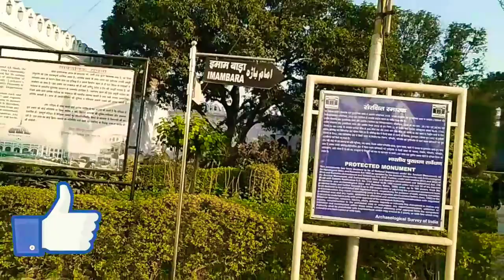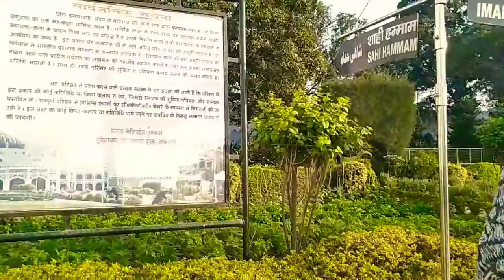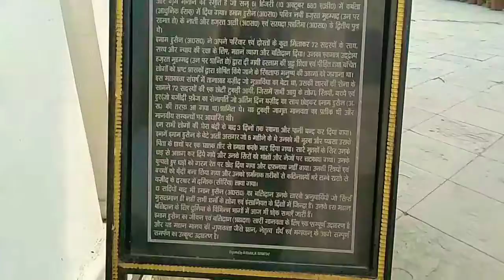Chhota imamabara Lucknow vlog manoj technical yrs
{All contents are used in this video is copyright To Vlog virus.